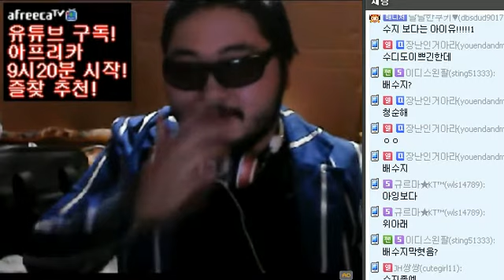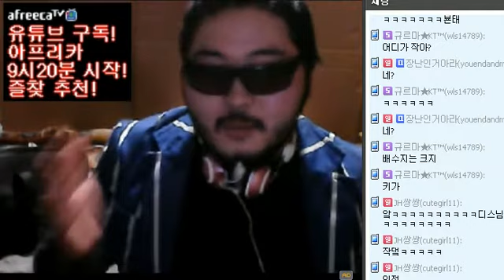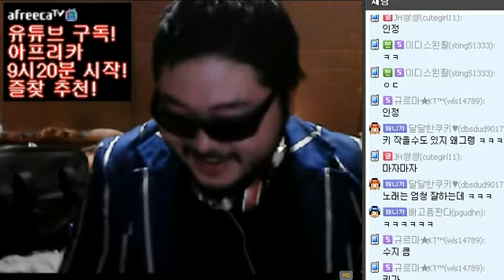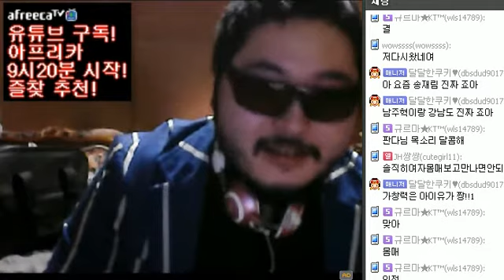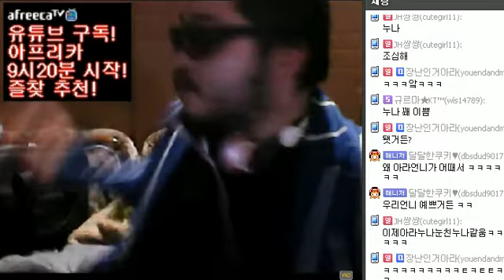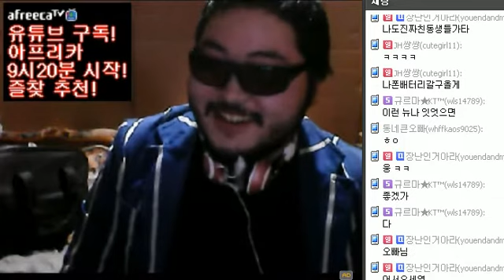수지 VS 아이유 방송인이디스